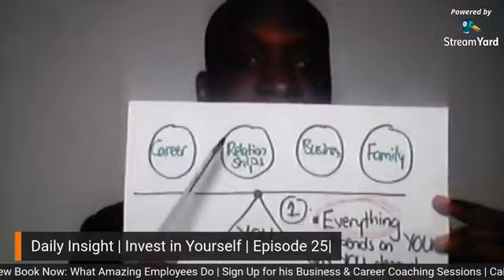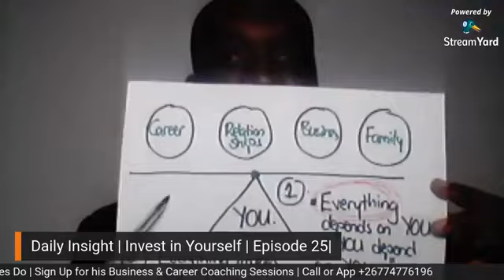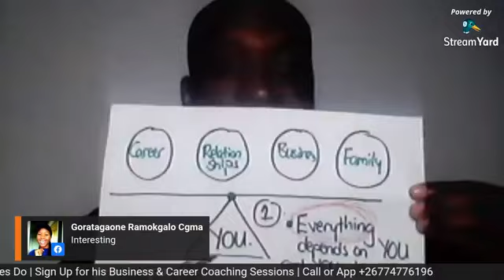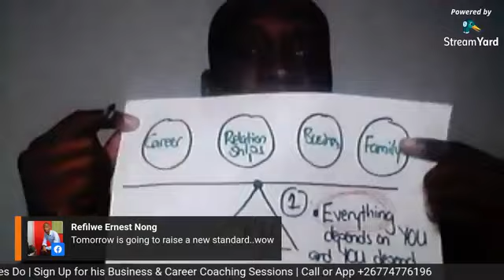Daily Insight with Makwana | Invest in Yourself | Episode 25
Daily Insight is a leadership segment hosted by Mompoloki Makwana on his Facebook page daily to share content on:DailyInsight
1. Personal growth
2. Unleashing your potential
3. Leadership development

 Makwana works with individuals on areas of personal leadership, Personal Branding & High performance Coaching for employees in organisations or businesses. He leads team building, Productivity sessions and Executive Coaching Sessions.